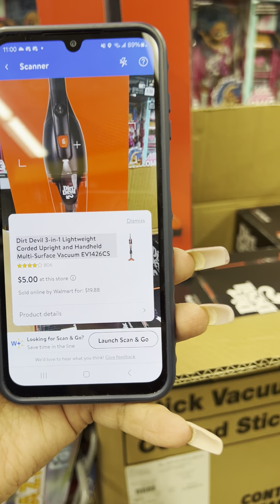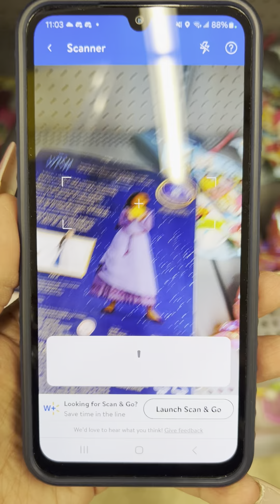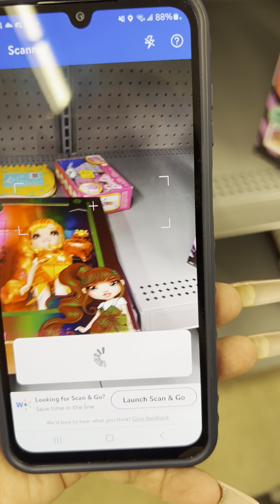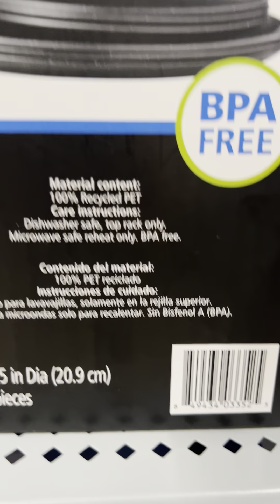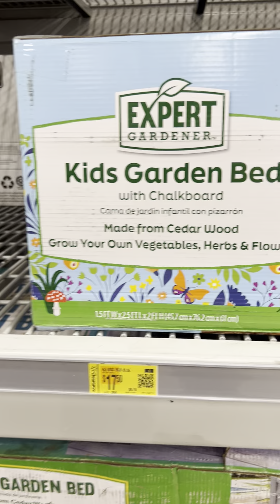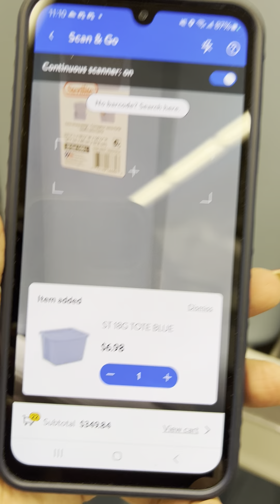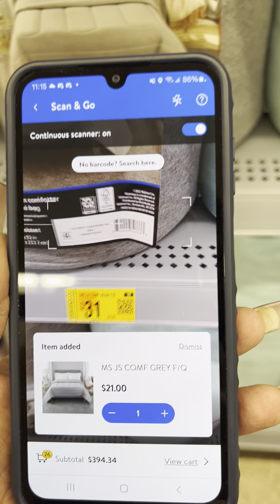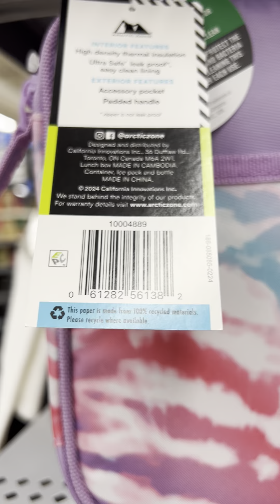🔥WALMART CLEARANCE⚡️I HIT THE JACKPOT $5 VACUUMS😱 🔥WALMART CLEARANCE FINDS🏃🏽‍♀️walmart